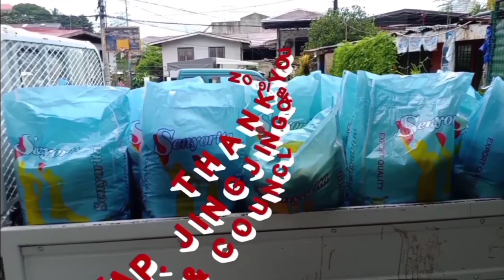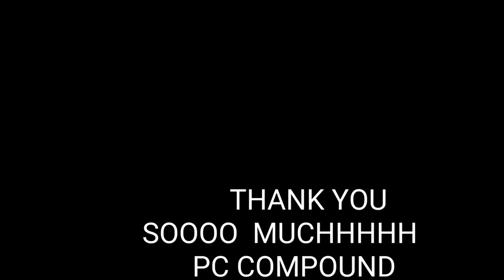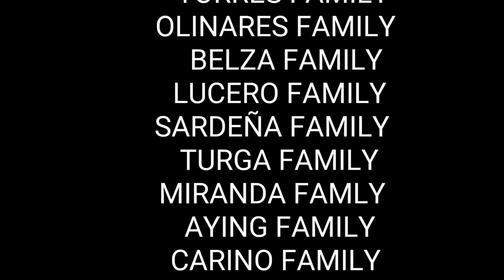BARANGAY APAS SITIO PC COMPOUND DOCUMENTARY SERIES OF BEING A COVID -19 FRONTLINER COVID-19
In this video, you will know what’s it’s like being a COVID-19 frontliner.
We have encountered lots of challenges given the fact that Cebu City has been known to have the longest quarantine period.